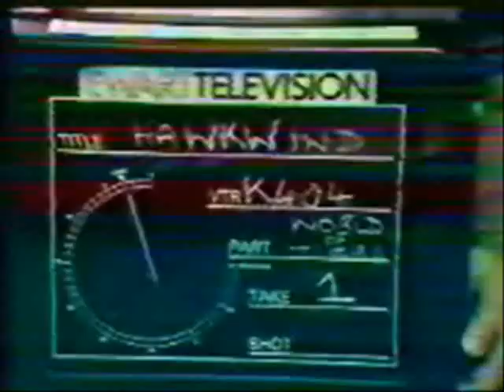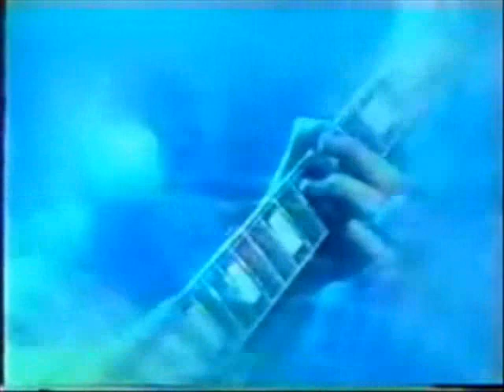Hawkwind - World Of Tiers (Promo)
Video for the song from the superb album 'Levitation'